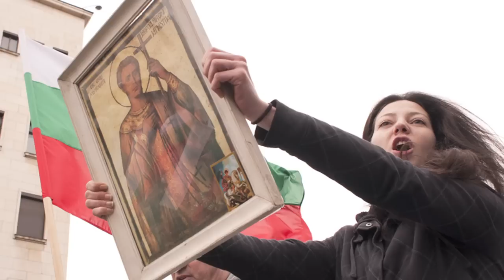Bulgaria: la protesta e il modello Islanda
Scatenata da bollette elettriche inspiegabilmente alte la protesta di piazza in Bulgaria ha portato alle dimissioni del governo, ma non si ferma. A Sofia si cerca un nuovo modello di gestione della cosa pubblica.

Interviste, foto e testo di Francesco Martino
Montaggio di Davide Sighele